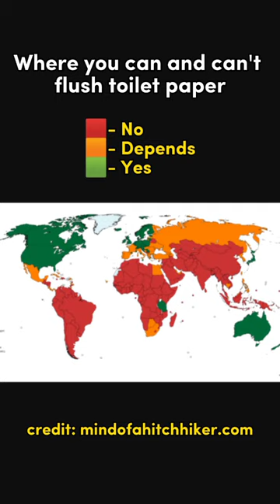Where can YOU flush toilet paper?